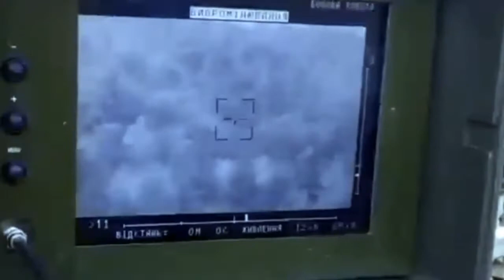Десантники ВСУ удачно ведут охоту за российской бронетехникой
Десантники ВСУ удачно ведут охоту за российской бронетехникой уничтожая врага.
Paratroopers of the Armed Forces of Ukraine are successfully hunting for Russian armored vehicles, destroying the enemy.